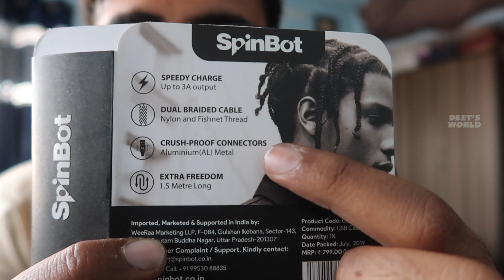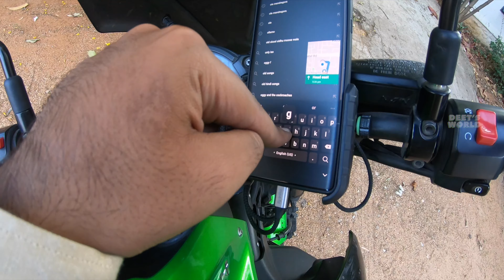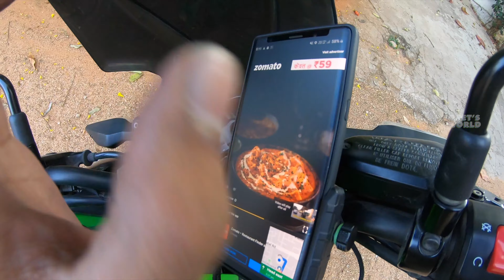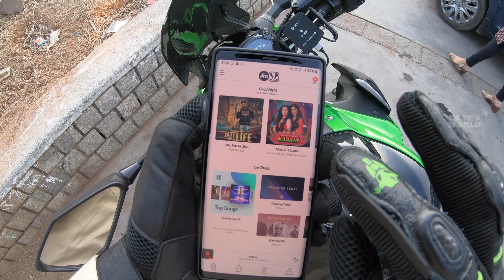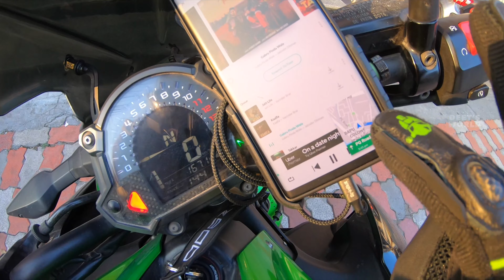BEST MOTORCYCLE PHONE HOLDER/CHARGER | BOBO REVIEW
Hello People,

Profusely sweating because GHAR PE LIGHT NAHI HAI :(

The BOBO jaw grip USB 3.0 Charger is best in the class affordable phone holder and charger, It comes with two mounts and many other essential fittings.

BOBO JAW GRIP USB 3.0 QUICK CHARGE is very easy to install and is the best mobile phone holder/ charger if you are on a budget,

PRO's
1. AFFORDABLE PRICING
2. SUPERB GRIP
3. FAST CHARGING 3.0
4. STYLISH DESIGN
5. ONE SIZE FITS ALL

CON's
1. NO USB CABLE INCLUDED
2. BASIC COLOR SCHEME
3. WIRELESS CHARGER is very SLOW

One can also use the combination of, BOBO JAW GRIP USB 3.0 CHARGER with SPINBOT USB 3.0 CABLE for better results

Thus my final verdict for the BOBO JAW GRIP USB 3.0 CHARGER is 3.5/5

LINKS : -
1. BOBO JAW GRIP USB 3.0 CHARGER

2. SPINBOT USB 3.0 CABLE

SONG CREDITS